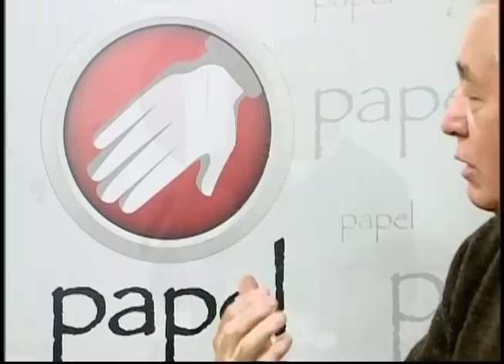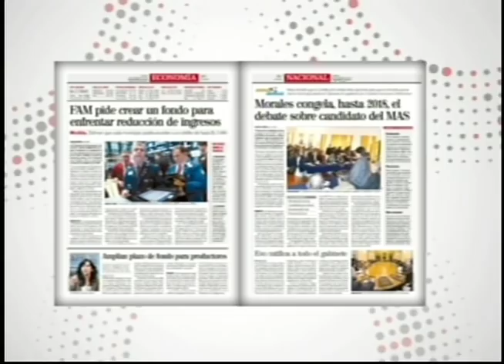Piedra Papel y Tinta (20-10-2018) Segundo bloque: Análisis del doble aguinaldo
Mesa de análisis en Piedra Papel y Tinta
Tema: Doble aguinaldo
Invitados
Luis Arce Catacora, ex ministro de Economía
Alberto Bonadona, economista
Conduce:
Lucía Sauma, periodista